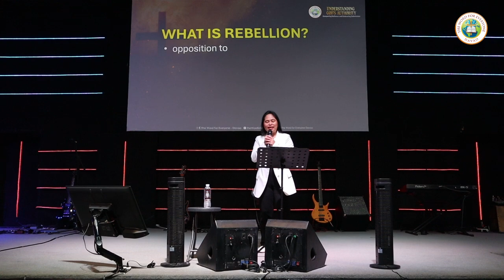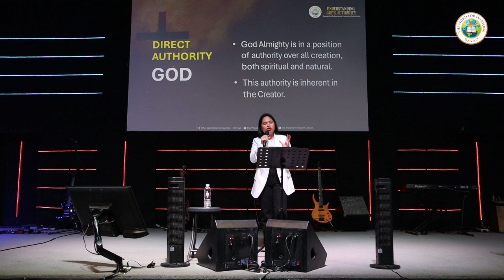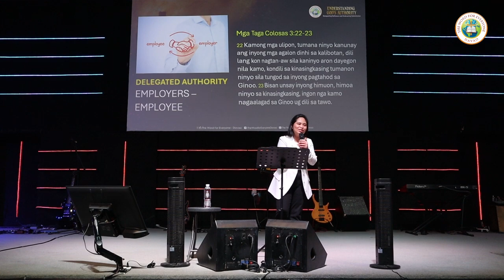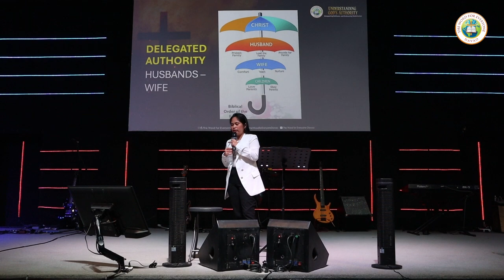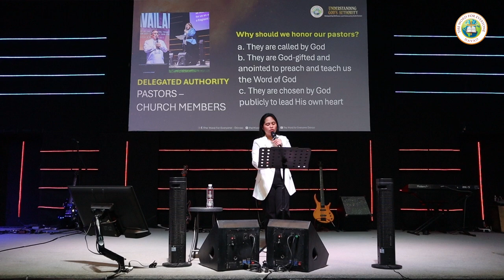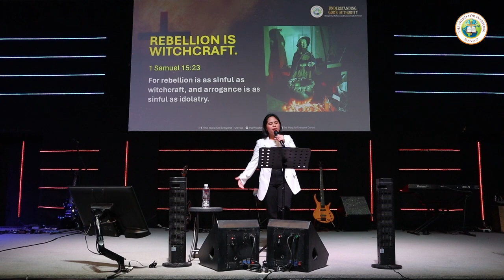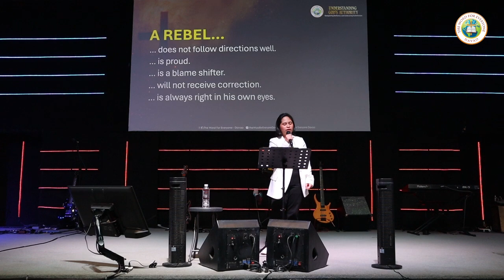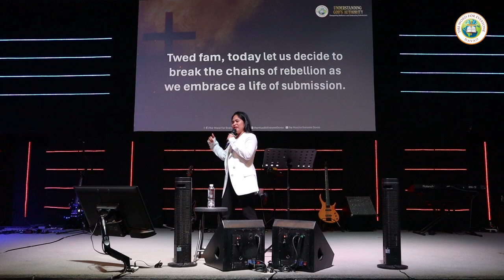Understanding God's Authority | July 21, 2024